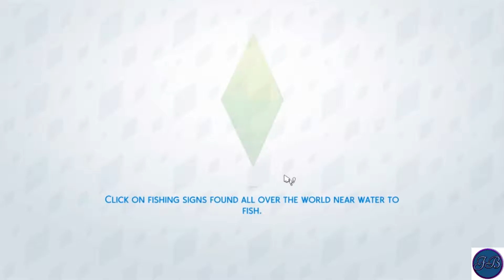Sims 4 ep1 - Welcome Wagon time!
Today I started a new sim and I'm preparing to make that sim into a writer! She just got her first home! This will be a series following her failures and triumphs in the sim world. I will be doing sims videos on Sundays.